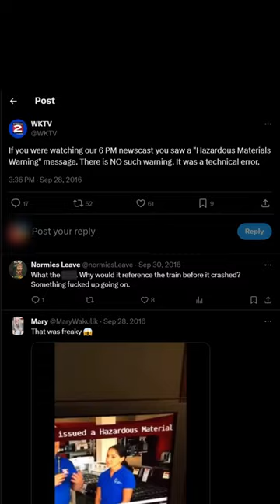Unsolved Mystery Iceberg Part 1 - Would You, Could You, On A Train?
Join us for a scary good time in this episode of Unsolved Mystery Iceberg Part 1 - Would You, Could You, On A Train?